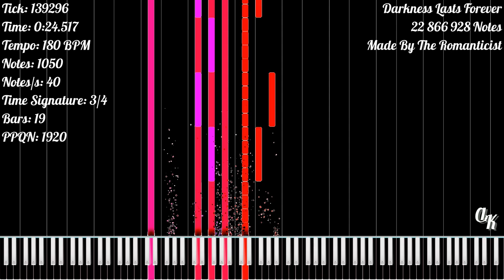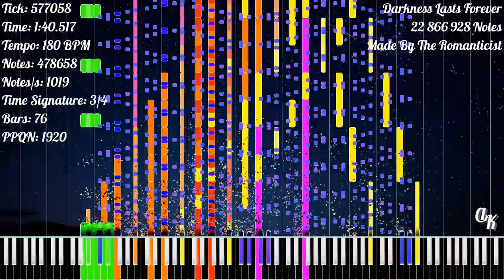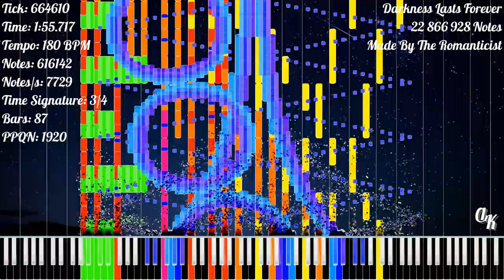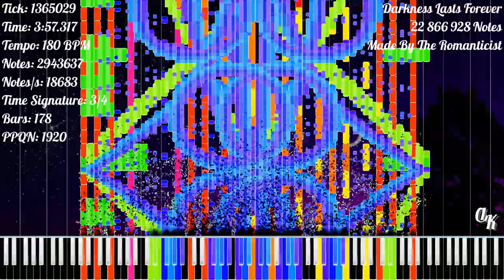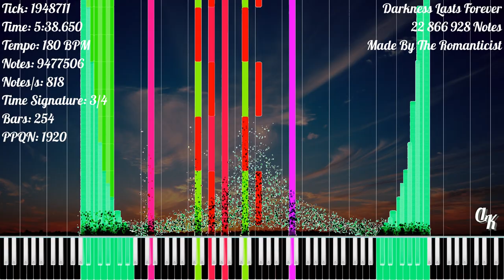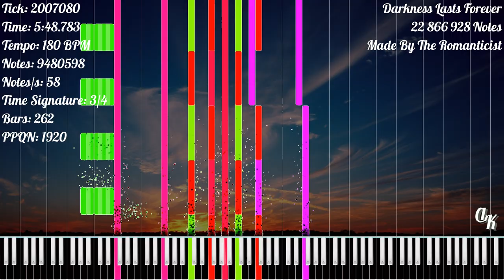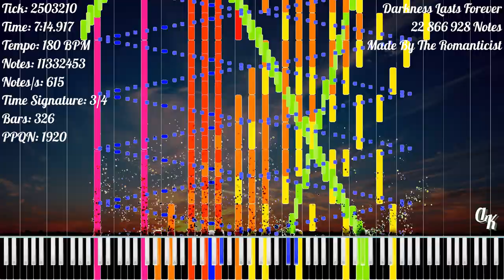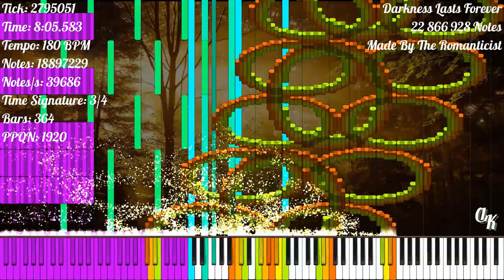[Black MIDI] Darkness Lasts Forever | 22 866 928 Notes | The Romanticst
★‡ MIDI INFORMATION ‡★

MIDI Size: 174.59 MB
Made By: The Romanticst
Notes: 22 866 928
Time Signature: 3/4
Bars: 383
Tracks: 229
Tempo: 60 BPM - 180 BPM
PPQN: 1920

★‡ VIDEO INFORMATION ‡★

MIDI Player: Zenith MIDI
Zenith Pack: Synthesia X (Made By MBMS & Arduano)
Audio Renderer: Keppy's MIDI Converter
Notes Counter: Keppy's Counter Generator
Video Editor: Shotcut
Video Resolution: 1080p60
Video Size: 5.25 GB

★‡ SOUNDFONT ‡★

Soundfont Used: LSPModel CFIII Maestro C.G. [Remastered] BM
Soundfont Author: Lyzen's Piano
Download Soundfont: At Lyzen's Discord Server

★‡ DEVICE INFORMATION ‡★

CPU: 11th Gen Intel(R) Core(TM) i3-1115G4 @ 3.00GHz
GPU: Intel UHD Graphics
Operating System: Windows 11 Home Single Language
RAM: 4 GB DDR4 3200 MHz
Memory: 512 GB SSD NVMe PCIe

★‡ SUPPORT ‡★

★‡ HASHTAGS ‡★

★‡ COPYRIGHT ‡★

(According To YouTube's Request):
© The Romanticist - Darkness Lasts Forever V3 (Reblack)